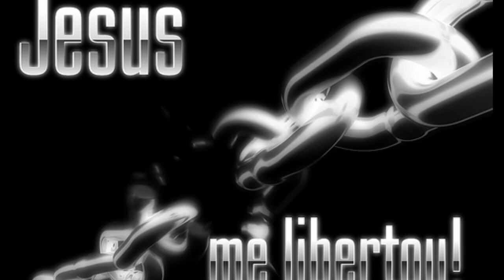Jesus me Libertou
Autor e compositor Marcio Diogo
Lançamento nas principais  Plataformas Digitais